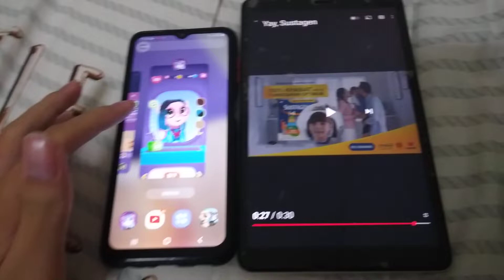My Talking Angela 2 Sustagen Logo